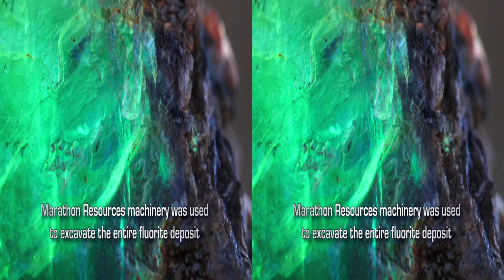Unmineable Minds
2 minute mini-documentary - my contribution to the overwhelming public objection that ultimately defeated Marathon Resources establishing a hard-rock uranium mine in the middle of Arkaroola Wilderness Sanctuary.
The mini-doc isn't stereoscopic.